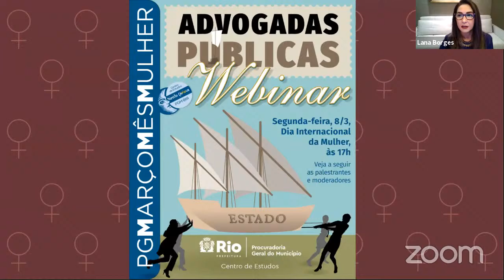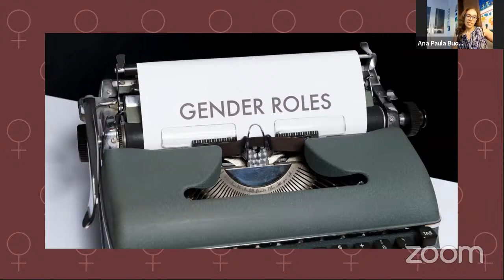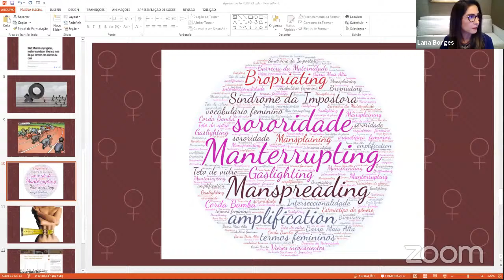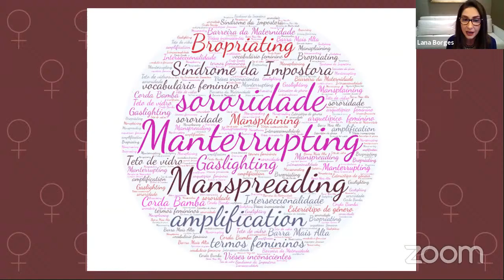Webinar - Advogadas Públicas